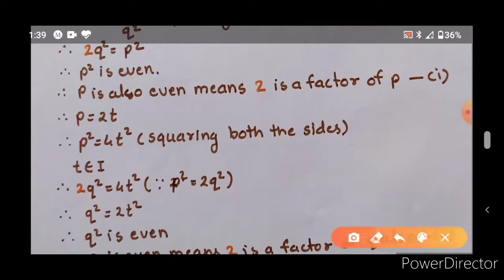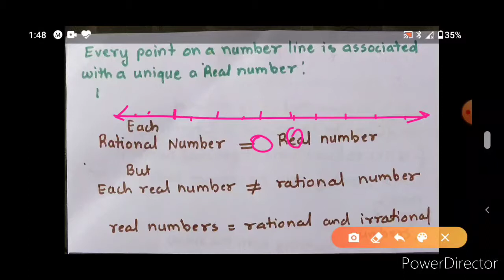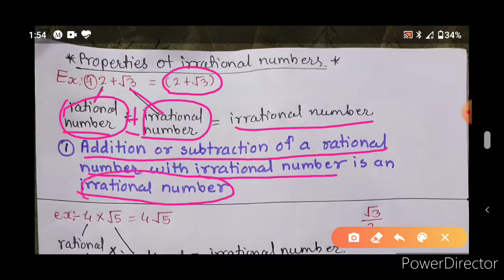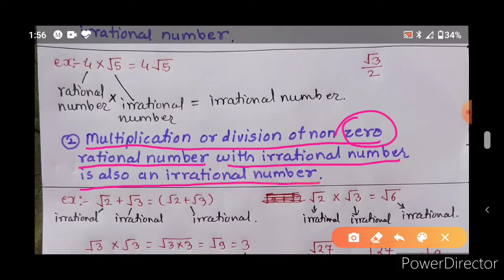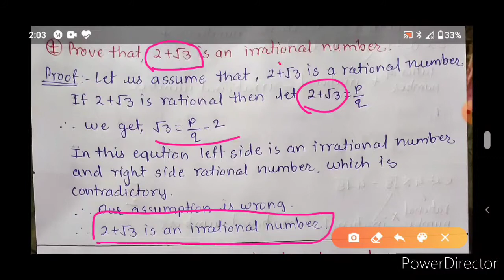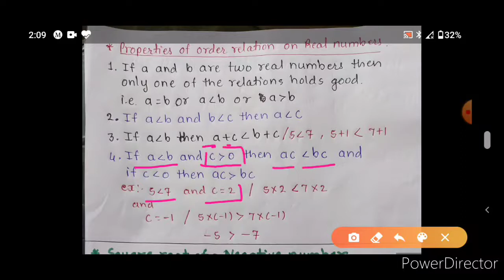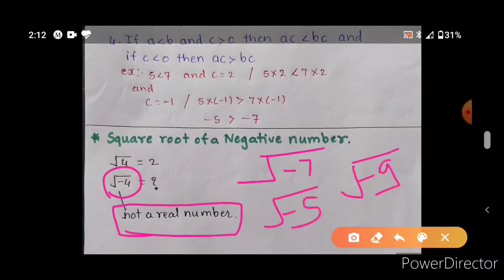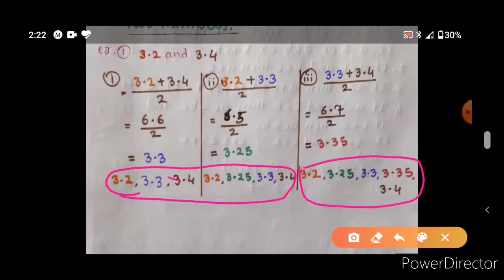Class 9th | Part 1 | Real Number | Basic concepts related | Practice Set 2.2